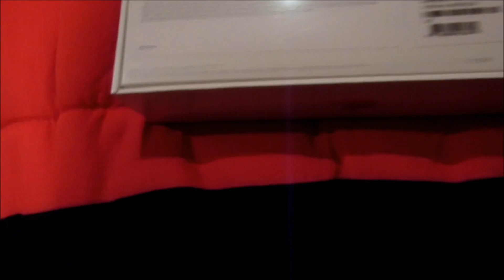New iPad Unboxing HD!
Unboxing of my new iPad 2 64GB + WiFi.